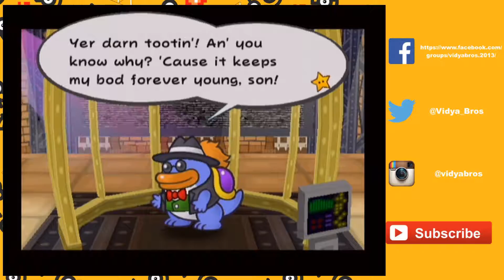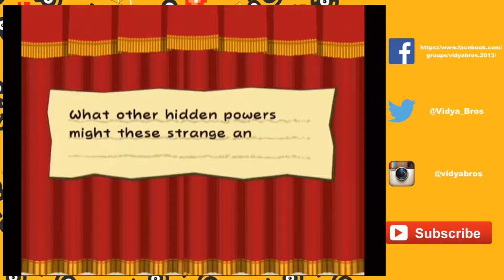Paper Mario: The Thousand-Year Door: Part 24 - Vidya Bros.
Our heroes finally take on the scumbag Grubba for what he did to Bandy Andy and King K.

0aq&spfreload=10
list=PLcH9IJA567spf7wfA8CCofqk0O02BFJ5U&spfreload=10